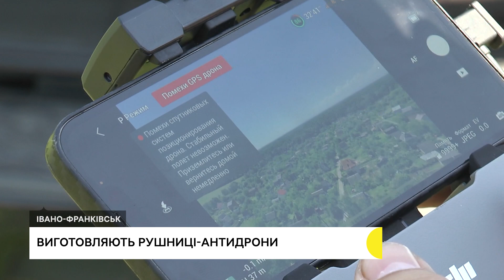В Івано-Франківську виготовляють рушниці-антидрони для ЗСУ: як вони працюють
До Івано-Франківська переїхала київська компанія, яка виготовляє рушниці-антидрони. Пристрої, які блокують сигнал безпілотників, продовжили виробляти й на Прикарпатті. Як працюють ці девайси – у репортажі Суспільного.